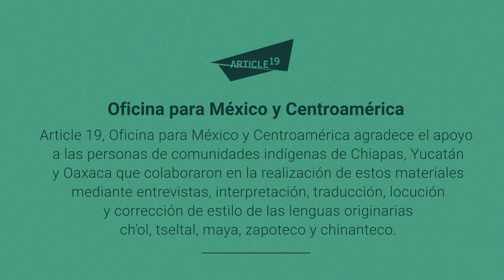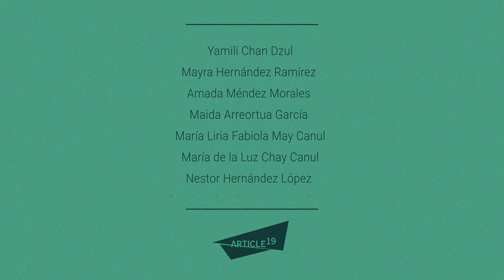Derecho a la información: clave para que mujeres indígenas exijan su derecho a la salud (ZAPOTECO)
Cuando las mujeres indígenas tienen información oportuna, confiable y en su idioma, pueden cuidar su salud.

¡Acércate a la campaña NosotrasConLaInformacion para conocer más!

Video locutado en Zapoteco de la Sierra Norte de Oaxaca